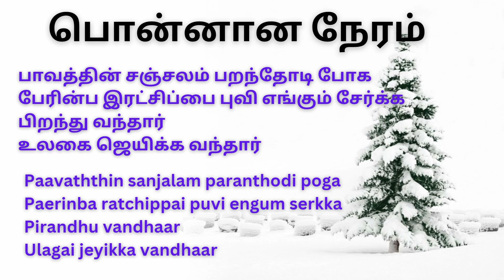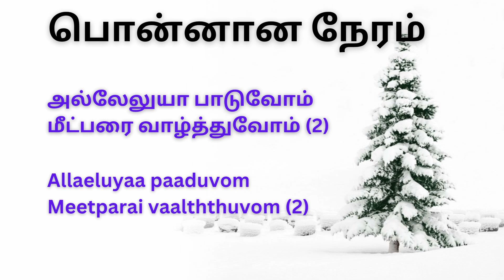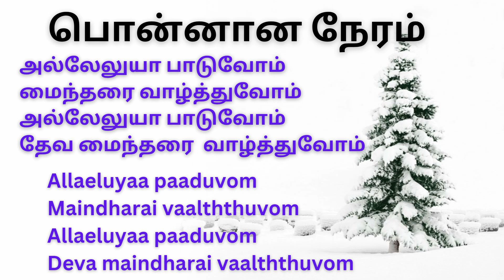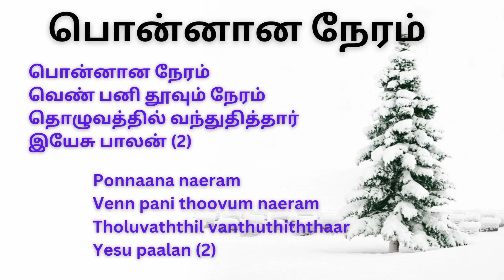பொன்னான நேரம் வெண் பனி தூவும் நேரம் WITH LYRICS - Ponnaana Neram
Classic and old Tamil Christmas song from 1970s.

Singer: Sis. N.Lathika

பொன்னான நேரம் வெண் பனி தூவும் நேரம்
தொழுவத்தில் வந்துதித்தார் இயேசு பாலன் (2)

1. பாவத்தின் சஞ்சலம் பறந்தோடி போக
பேரின்ப இரட்சிப்பை புவி எங்கும் சேர்க்க
பிறந்து வந்தார்
உலகை ஜெயிக்க வந்தார்

அல்லேலுயா பாடுவோம்
மீட்பரை வாழ்த்துவோம் (2)

2. உண்மையின் ஊழியம் செய்திடவே
வானவர் இயேசு பூவில் வந்தார்
வல்லவர் வருகிறார்
நம் மீட்பர் வருகிறார்

3. வானமும் பூமியும் அண்டமும் படைத்து
வேதத்தின் ஓளியை பரப்பினாரே
இருளை அகற்றுவார்
நம்மை இரட்சித்து நடத்துவார்

அல்லேலுயா பாடுவோம்
மைந்தரை வாழ்த்துவோம்
அல்லேலுயா பாடுவோம்
தேவ மைந்தரை  வாழ்த்துவோம்

Ponnaana naeram venn pani thoovum naeram
Tholuvaththil vanthuthiththaar Yesu paalan (2)

1. Paavaththin sanjalam paranthodi poga
Paerinba ratchippai puvi engum serkka
Pirandhu vandhaar
Ulagai jeyikka vandhaar

Allaeluyaa paaduvom
Meetparai vaalththuvom (2)

2. Unnmaiyin ooliyam seythidavae
Vaanavar Yesu poovil vandhaar
Vallavar varugiraar
Nam meetpar varugiraar

3. Vaanamum poomiyum anndamum padaiththu
Vaethaththin oliyai parappinaarae
Irulai agatruvaar
Nammai iratchiththu nadaththuvaar

Allaeluyaa paaduvom
Maindharai vaalththuvom
Allaeluyaa paaduvom
Deva maindharai vaalththuvom

தமிழ் கிறிஸ்துமஸ் பாடல்  तमिल क्रिसमस गीत